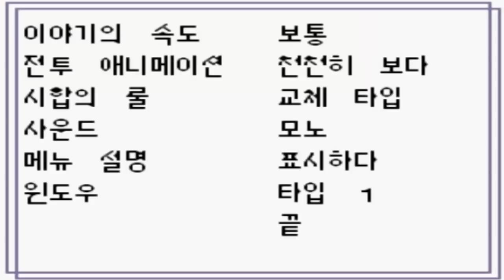Pokémon Emoras (Hack Rom - GBC) - O Início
E ae galera tudo certo com vocês? No vídeo de hoje experimentamos a hack rom Pokémon Emoras!